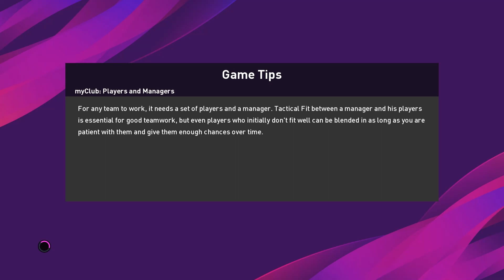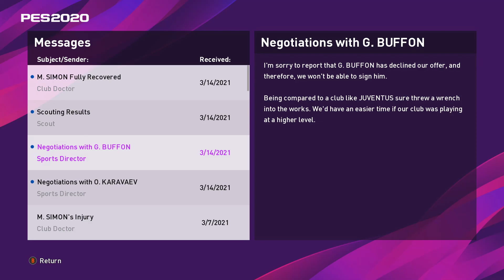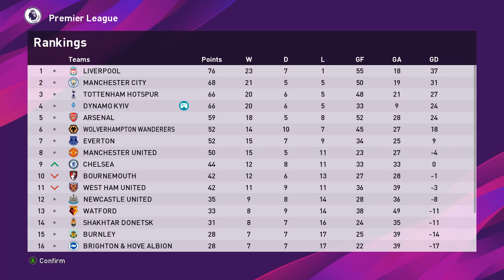PES 2020 українською – Майстер ліга за Динамо | s02e20. Непоступливий Ман. Сіті.